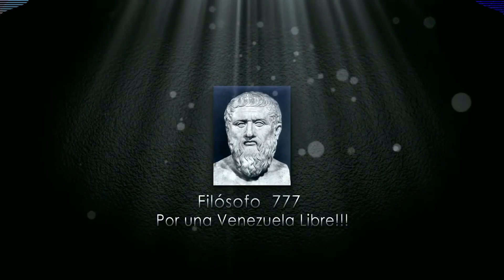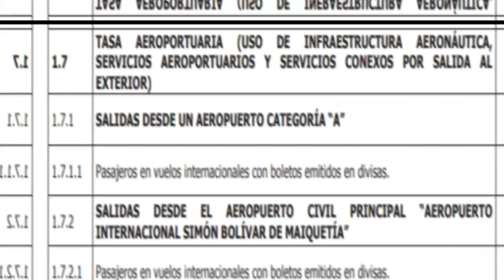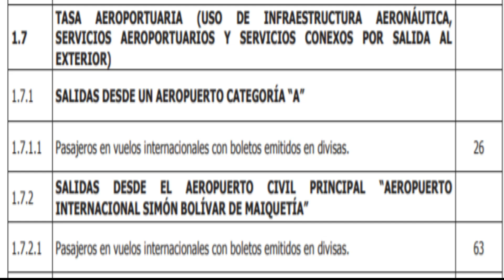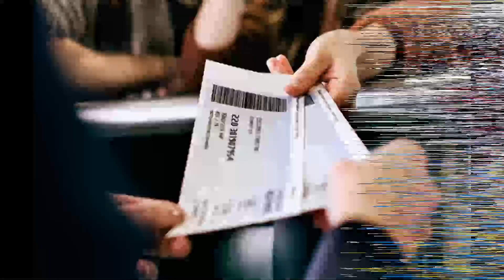👺 💩 👹 REGIMEN VIENE POR MAS PLATA DE ESTA MANERA ( ENTERATE ) 👺 💩 👹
EL REGIMEN NO SABE COMO BUSCAR PLATA Y QUITARLE LOS REALES A LOS VENEZOLANOS Y AHORA VE EN ESTO UNA GRAN OPORTUNIDAD.

1 - 👾 💩 LA ULTIMA SORPRESA QUE NOS LLEGÓ HOY DE LA FUTURA SENTENCIA DE ALEX SAAB (SEPALO) 💩 👾 VER